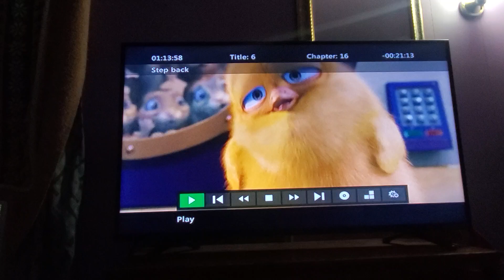September 13, 2023